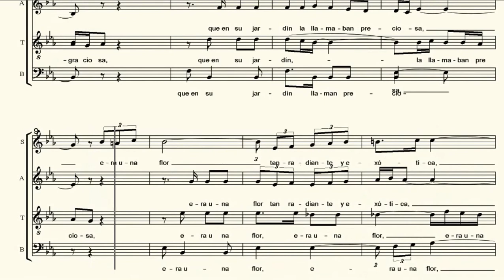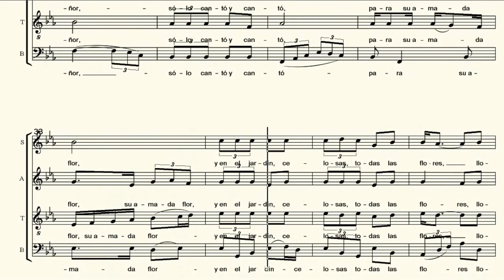SOPRANO. El Ruiseñor y la flor. R. Lafuente